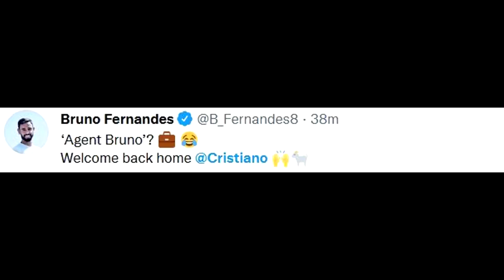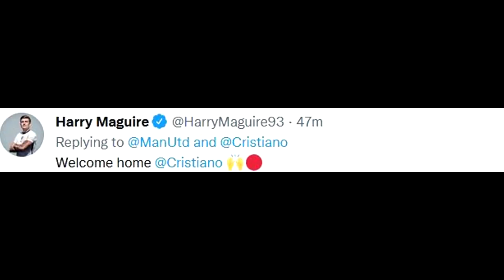Man United Players Reactions on Ronaldo Signing🤯 | ZNM